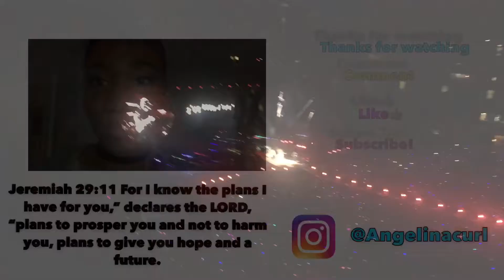Coldplay Head Full Of Dreams Tour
If your reading this comment "woah"